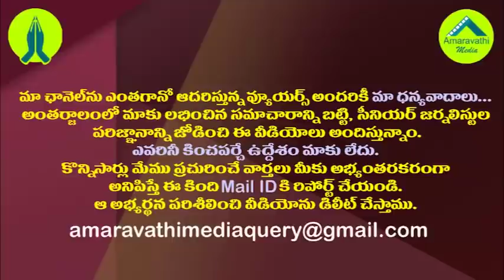చంద్రబాబుకు షాక్..వైసీపీలోకి కిడారి శ్రావణ్..!| TDP Ex Minister Kidari Sravan Likely to join the YCP